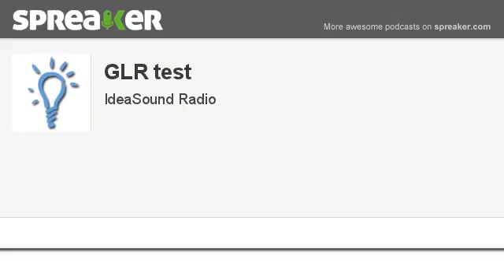GLR test (made with Spreaker)